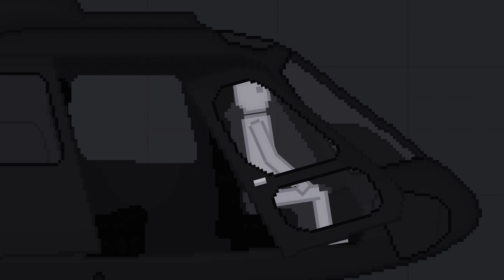(Trailer) Functional Helicopter Mod - People Playground Workshop Mod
New unique vehicle mod! Helicopter!

OTHER
Become a channel sponsor and you'll get access to exclusive bonuses.